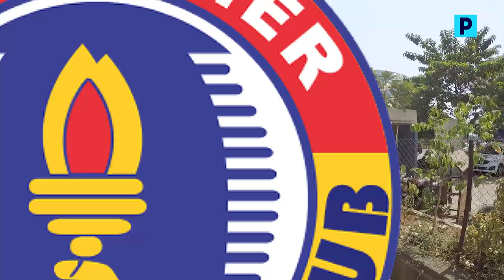Top 5 | Stunning Facts About Krishanu Dey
This man was Nicknamed the Indian Diego Maradona, & was at the centre of a dramatic saga between Mohun Bagan AC & Kingfisher East Bengal FC. Here are 5 things you need to know about IndianFootball legend Krishanu Dey! ⚽️💪

At SPF, we thrive to build the LARGEST COMMUNITY OF FOOTBALL FANS and in turn make Indian football resonate with people around the world. We know Indians love football, we know how good our football team can be. We also know the pain of staying up till 3 am to watch our favourite teams play... those guilty pleasures.

This channel is yours as much as it is ours. Let's shout it out to the world that INDIANS LOVE FOOTBALL! SHARE your footballing videos & GET FEATURED.